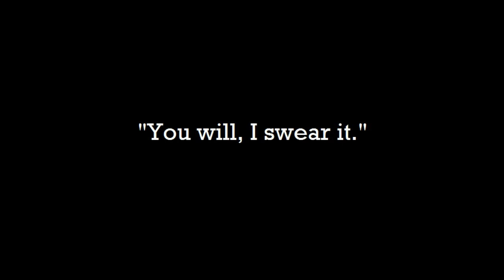The Glass Castle (Movie Trailer)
Jenna's assignment for English class.